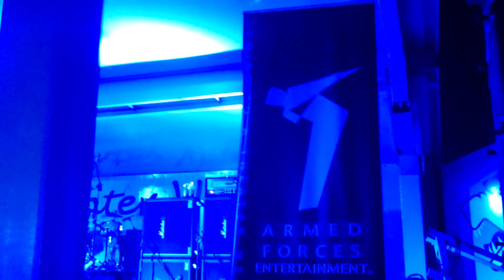Saliva opening at Kunsan AB, South Korea 5 Oct 11